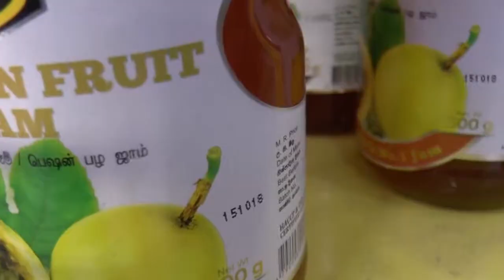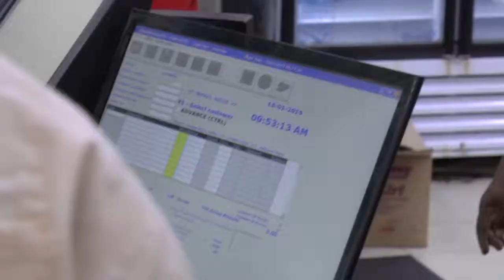SRI LANKA 2019 - 13 - Shopping in Ambalangoda